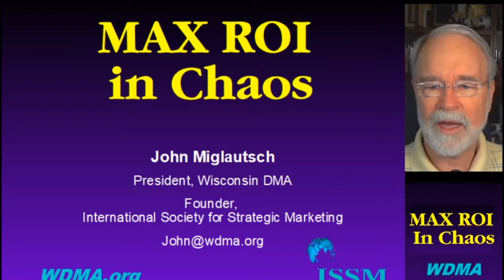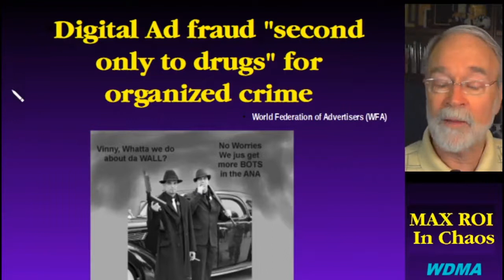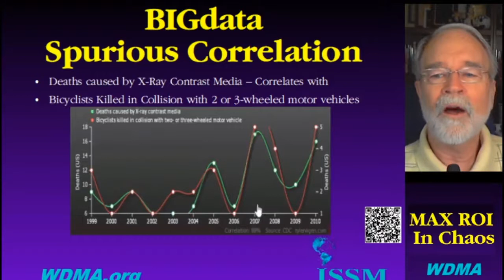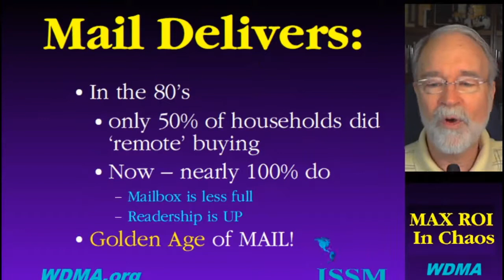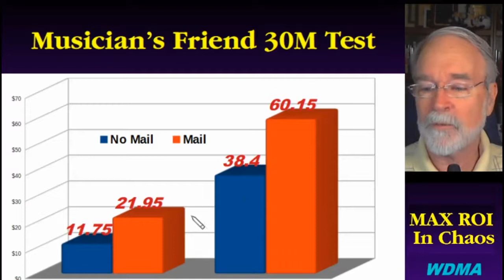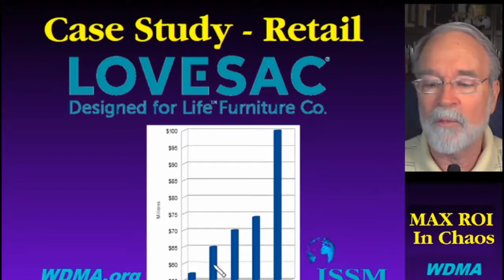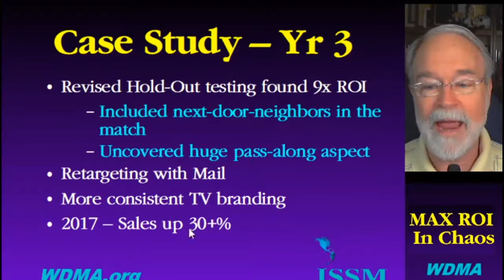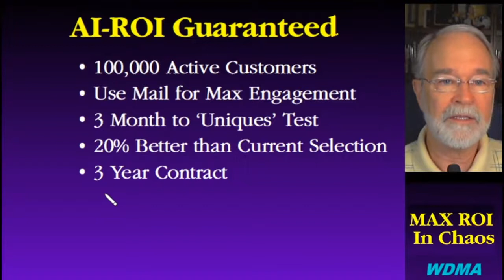Direct MAIL Ain't DEAD!